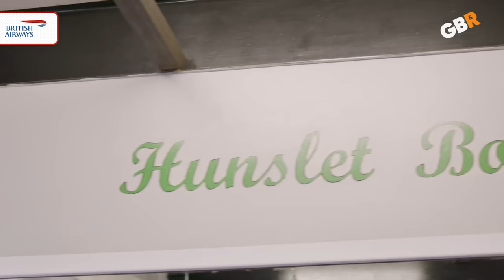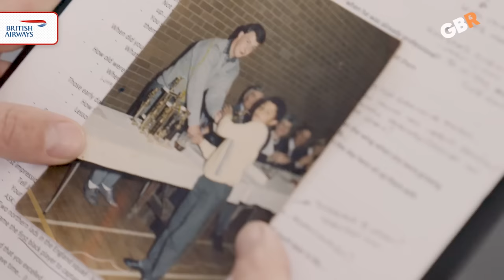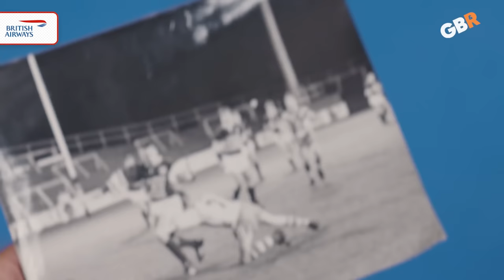How Rugby Made Me: Jason Robinson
Twenty years on from scoring THAT try in 2003, Jason Robinson’s invited Tins to his first-ever rugby club, for a trip down memory lane, to relive the glory years and reflect on the place where it all began for him; The Huslet Club in Leeds.